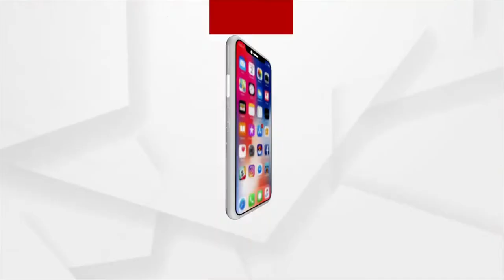Satish Kumar, National Co-Organiser, Swadeshi Jagran Manch on a Two Day Visit to Odisha